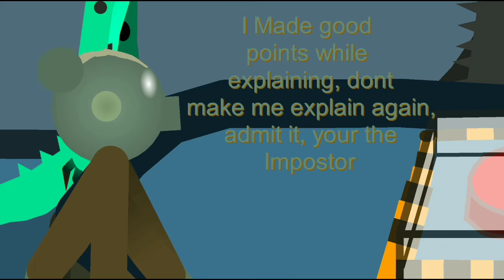piggy among us meeting stick nodes test